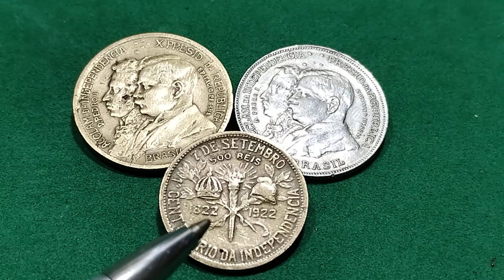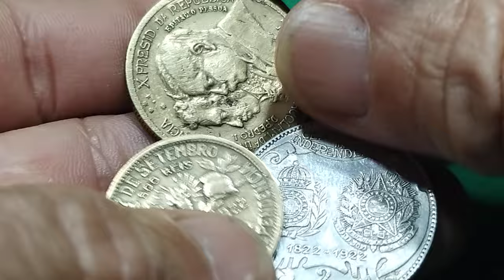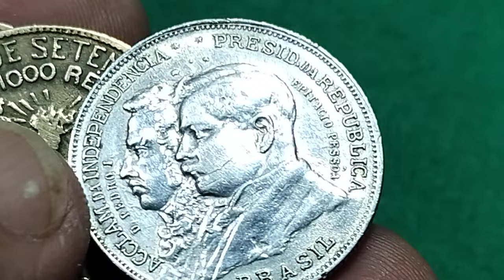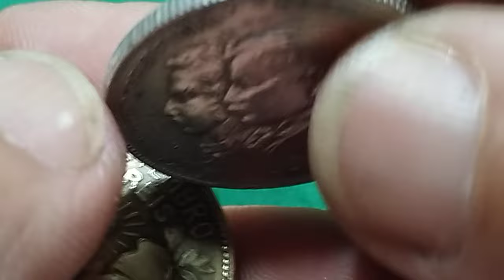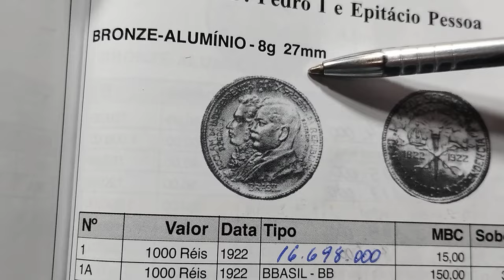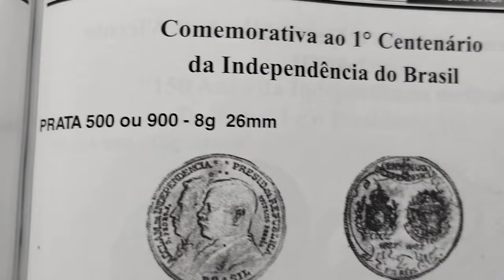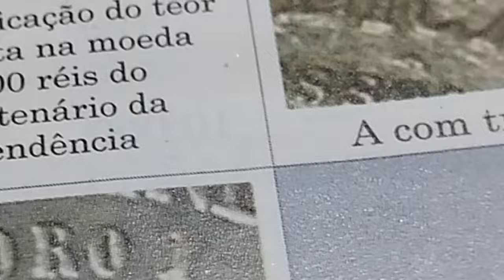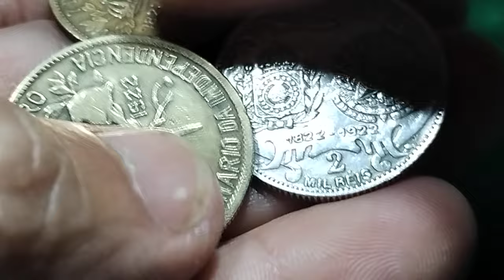MOEDAS RARAS QUE VALEM 3.500 REAIS! MOEDAS COMEMORATIVAS DO CENTENÁRIO DE INDEPENDÊNCIA.